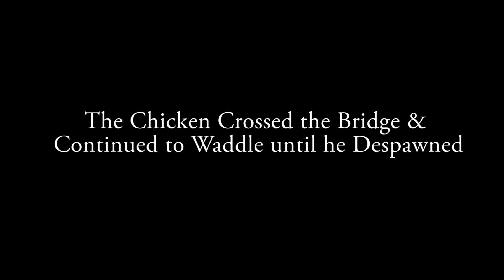Skyrim: The Chicken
Congratulations if you made it until the end. This ended up being very anti-climatic, I still hope you enjoyed.